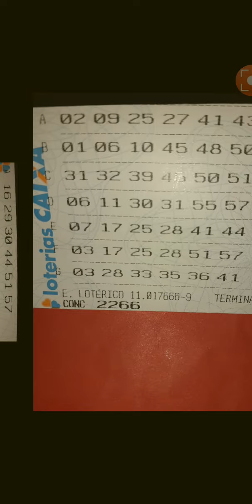BOLÃO MEGA SENA- CONCURSO.2066.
Bolão mega Sena- concurso.2066/ zap.31988620354/ 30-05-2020/ 105 jogos/( o homem sem fé é uma pedra no caminho de sua própria properidade.)